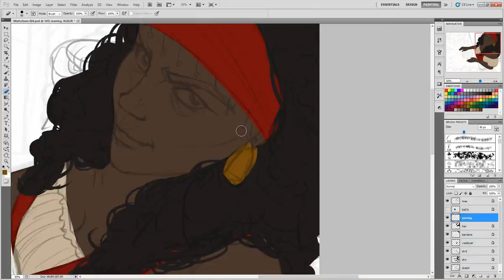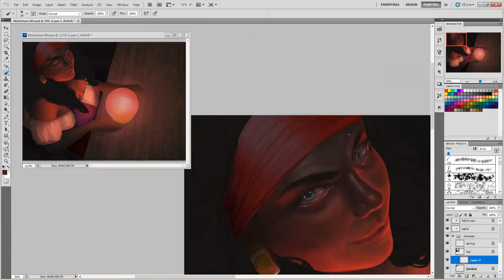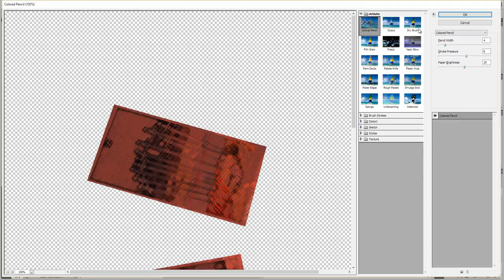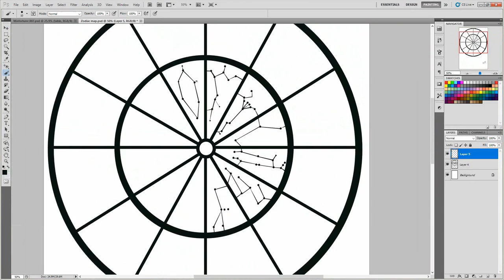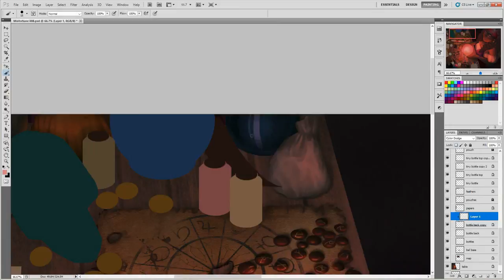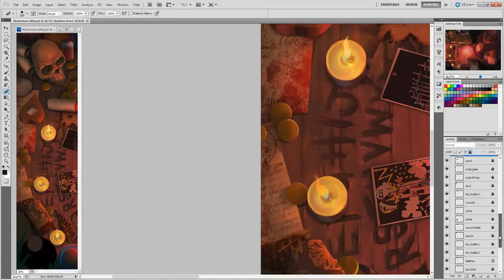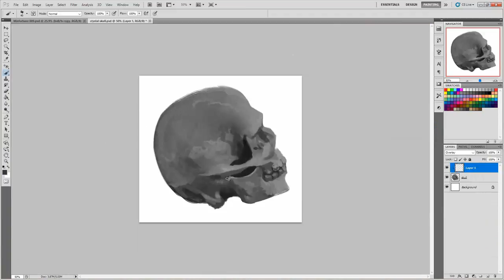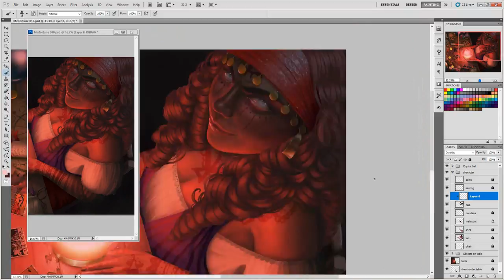"Misfortune" Speedpaint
Ooh boy, this one took a long time! I've been trying to focus on elements that are lacking in my portfolio so this was certainly a huge learning process~

Take care! ❤️